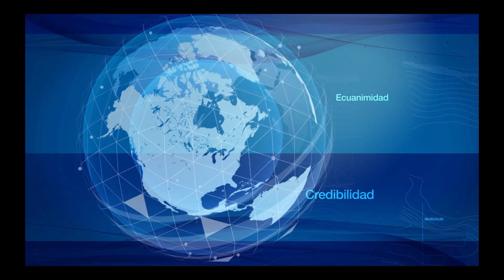Titulares, febrero 24 de 2020